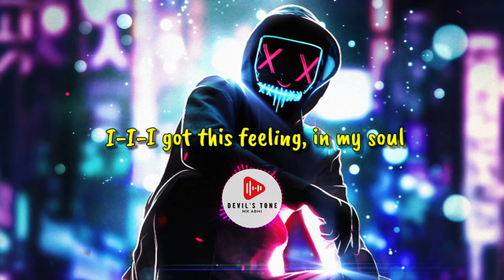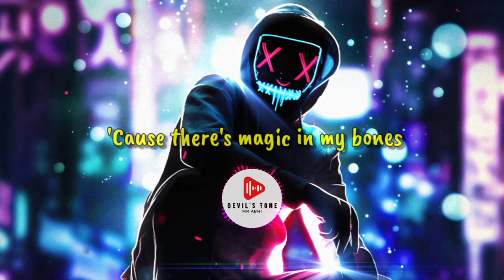Imagin Dragons - Bones (Lyrics) | No Copyright Music | Devil's Tone